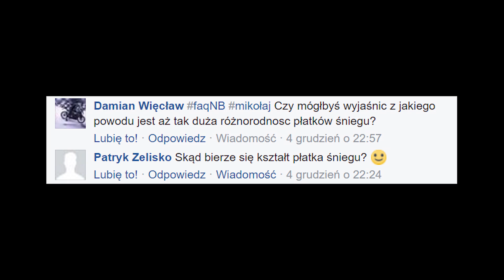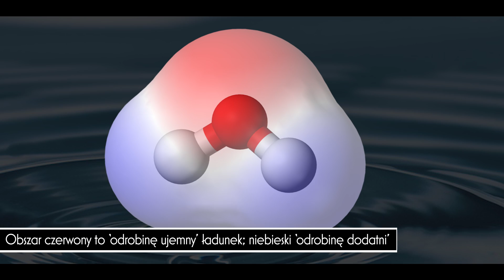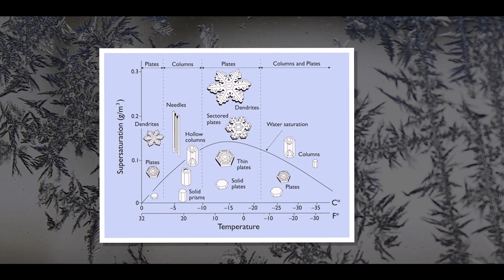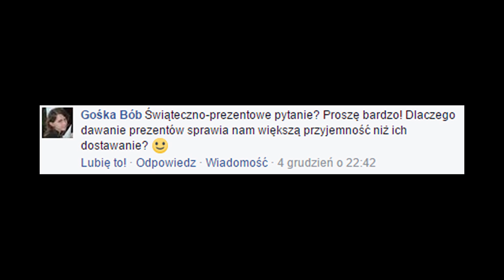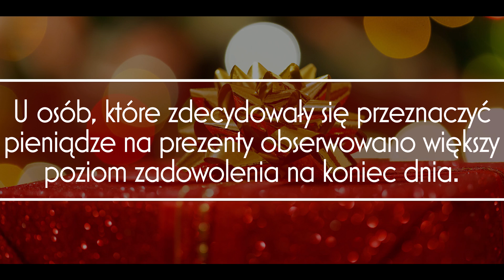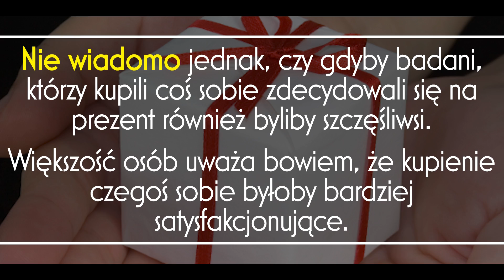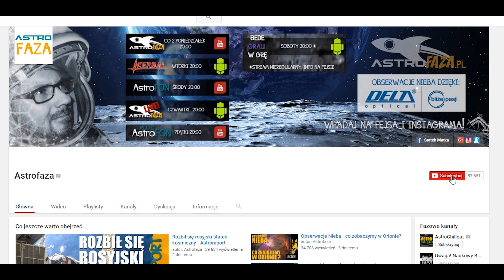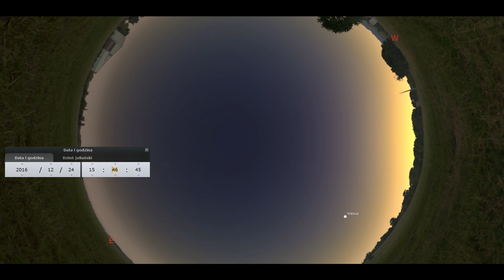Dlaczego lubimy dawać prezenty i co będzie wigilijną pierwszą gwiazdką? | FAQ#18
Źródła:

Wykłady z krystalografii
A. Bielański - podstawy chemii nieorganicznej
"Are All Snowflakes Shaped Alike?" Science and Technology Desk Reference. Gale Research Inc.1993